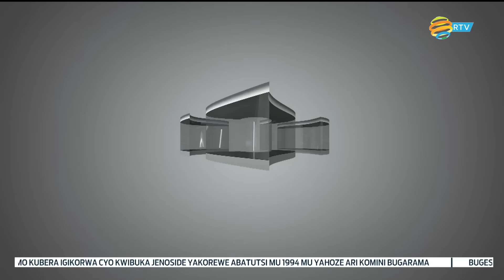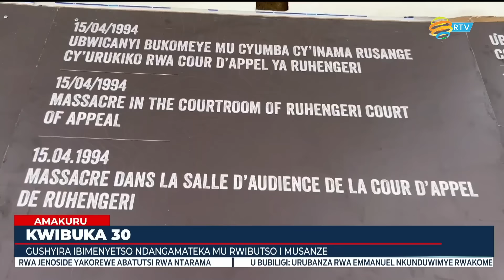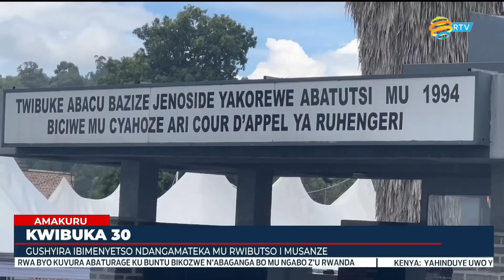AMAKURU YA SAA SABA | Tariki 16.04.2024